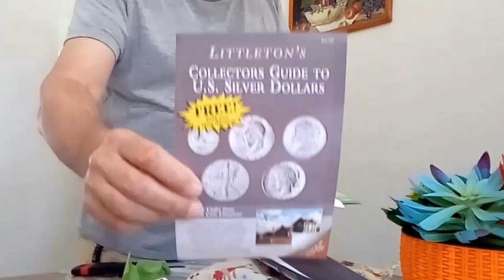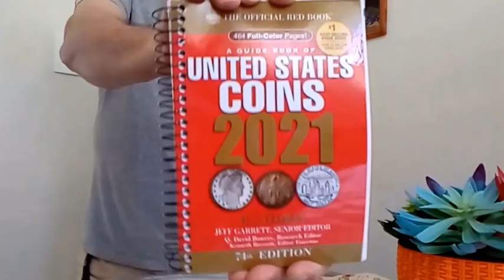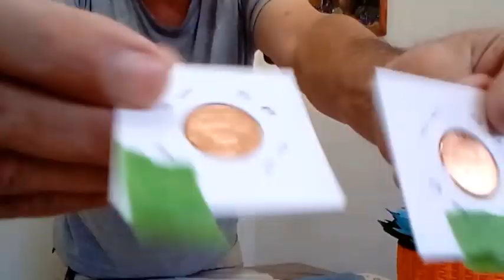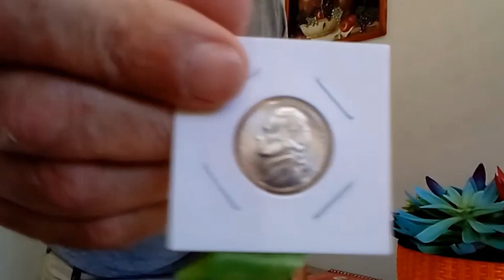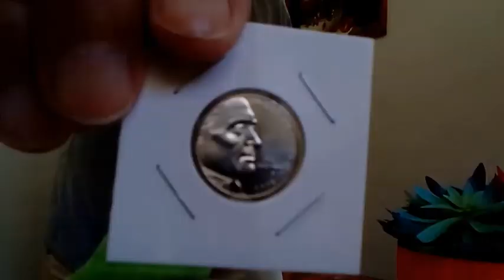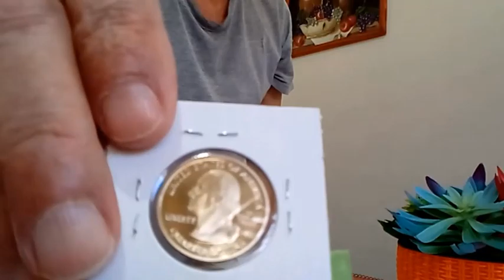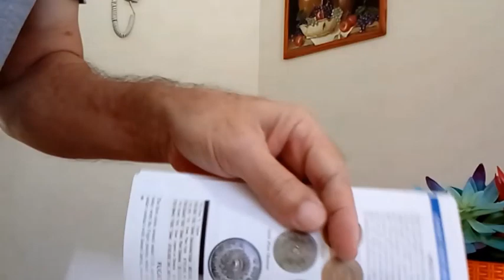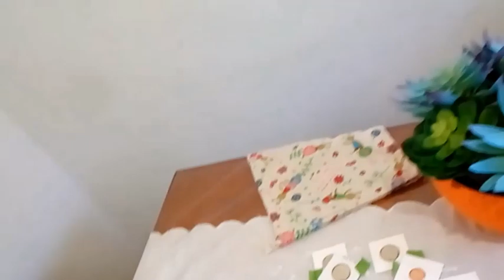UMBOXING: RED BOOK MAIS MOEDAS USA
Neste vídeo abro a embalagem onde veio o  novo catálogo de moedas americanas, Red Book 2021 e também mostro moedas recebidas como como presente inclusive o catálogo, do meu amigo Marcelo lá dos EUA